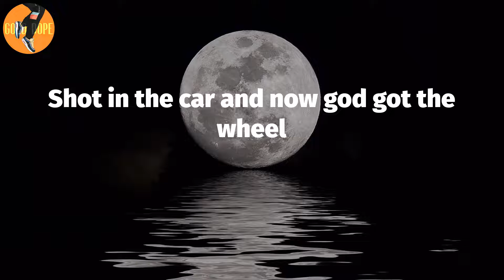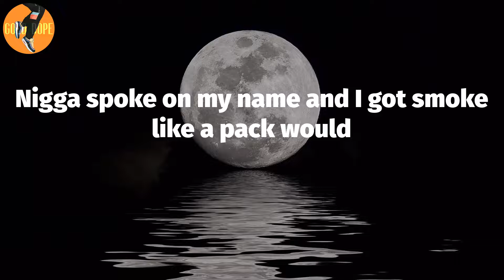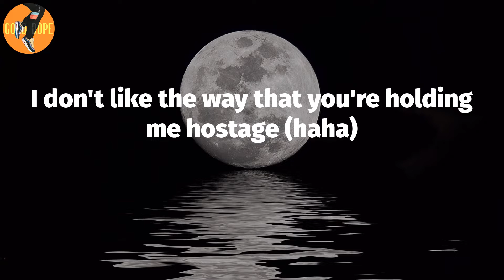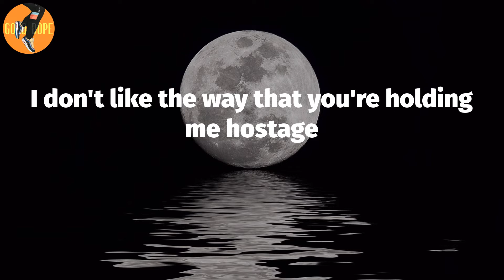Gucci Mane - Serial Killers (Lyrics)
Serial Killers (Lyrics) - Gucci Mane

Serial Killers Lyrics:
Band